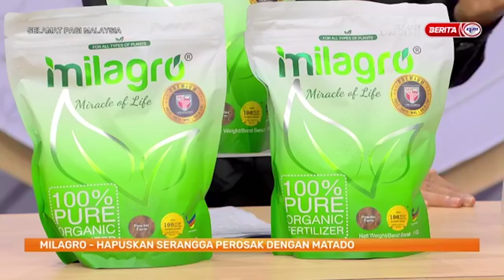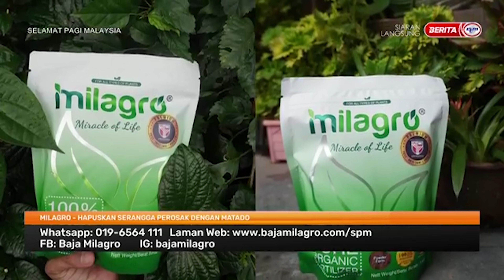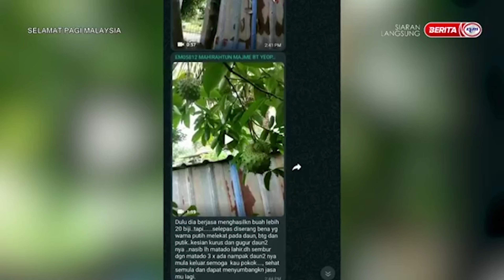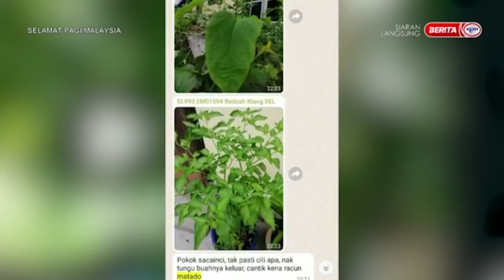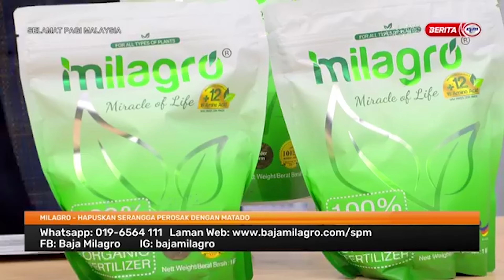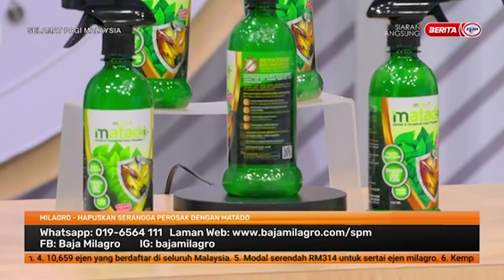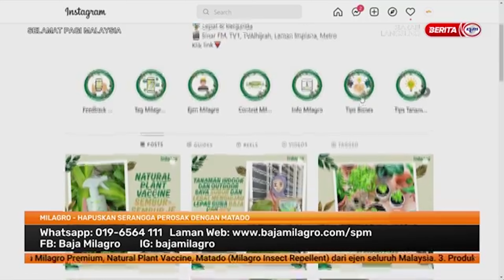MILAGRO DI TV1 SELAMAT PAGI MALAYSIA (12 FEBRUARI 2022) | Baja Milagro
Wow. Milagro specialised dalam membantu pemilik tanaman untuk mendapatkan hasil cepat dan berganda masuk TV1 Selamat Pagi Malaysia pada 12 Februari 2022!

Maklumat lanjut:-

untuk dapatkan info lanjut daripada kami